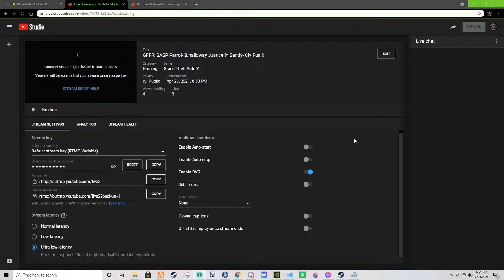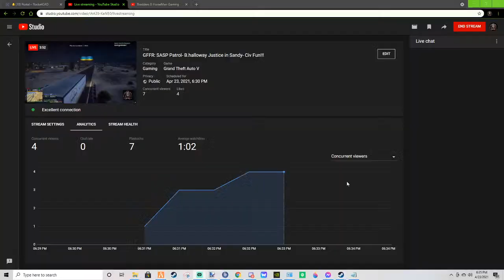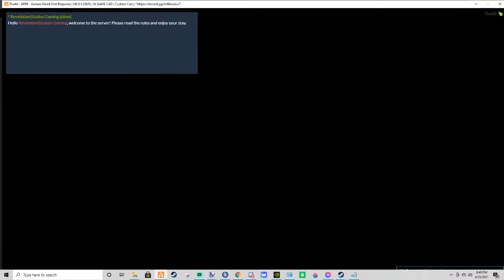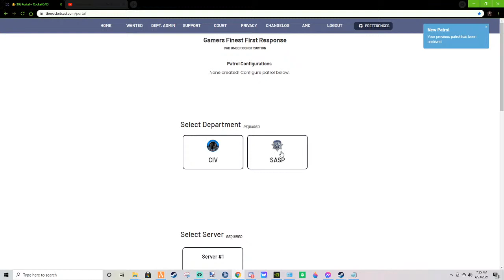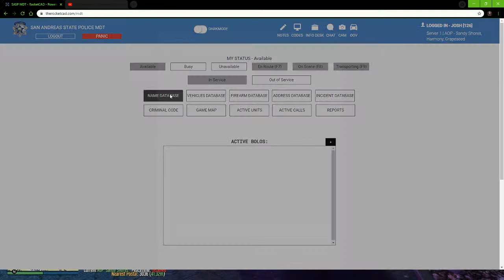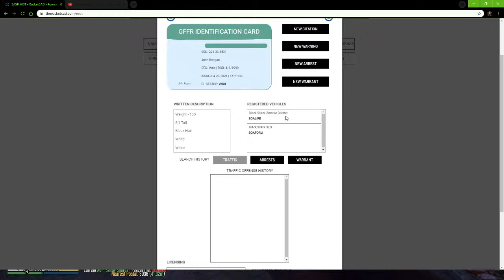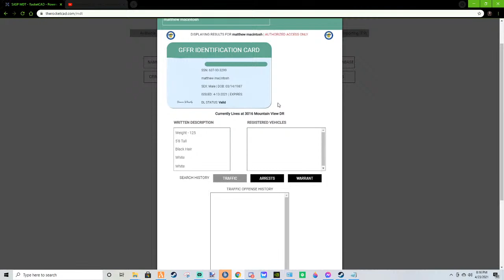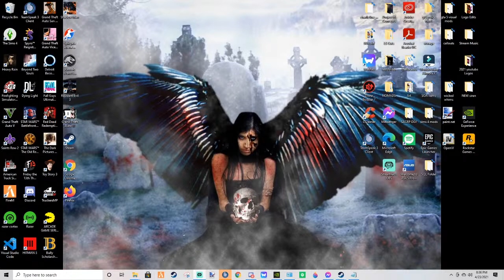GFFR: SASP Patrol- B.halloway Justice in Sandy- Civ Fun!!!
Song
Addicted To Pain
Artist
Alter Bridge
Writers
Brian Marshall, Scott Phillips, Mark Tremonti, Myles Kennedy
UMG, WMG (on behalf of ALTER BRIDGE (AB2)); UMPI, CMRRA, BMI - Broadcast Music Inc., LatinAutorPerf, AMRA, BMG Rights Management (US), LLC, LatinAutor, Sony ATV Publishing, and 13 Music Rights Societies